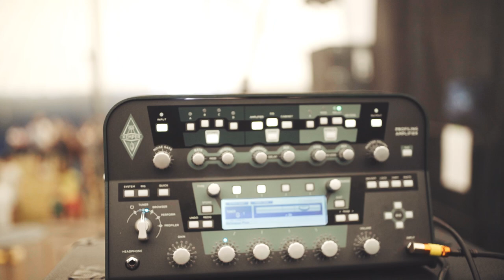Soundwerk Summertime Festival 2018 - Aftermovie